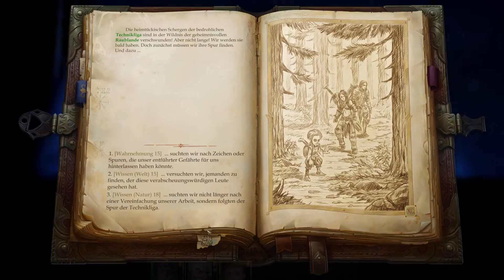Let's Play Pathfinder Kingmaker 8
An den Furthen haben wir etwas übersehen, beim 2. Besuch dort werden wir fündig.  Wir begeben uns auf die Suche und dann, WOW, wir bekommen besuch von der Technikliga und die prügelt uns windelweich. Wir setzen unseren Weg fort. Aber wie?